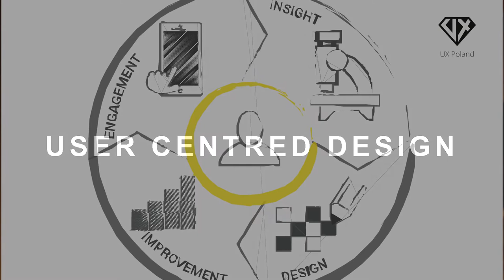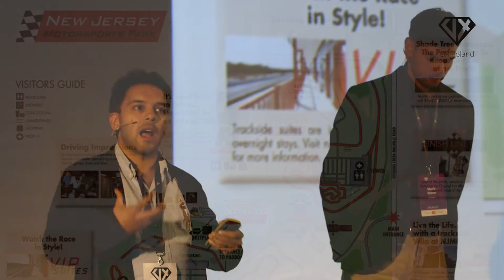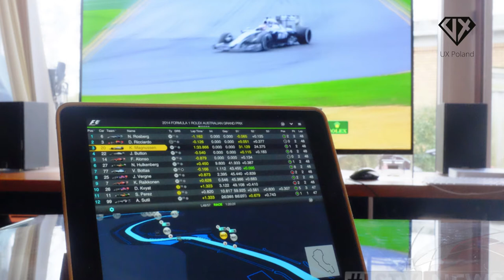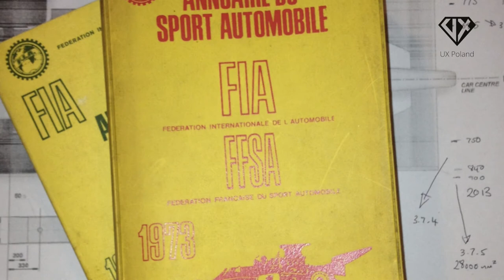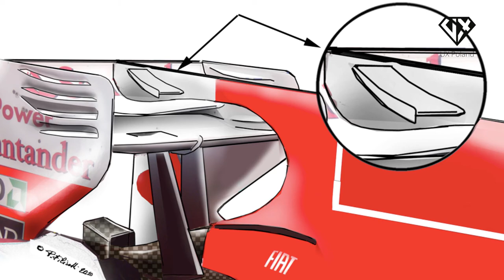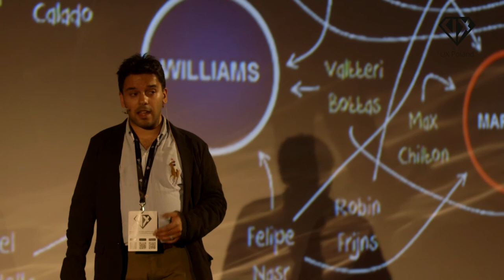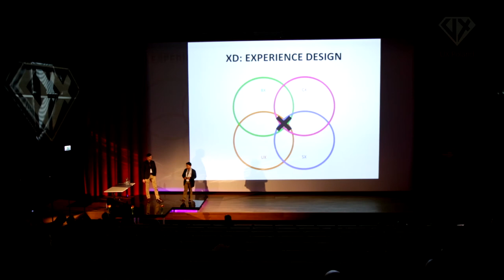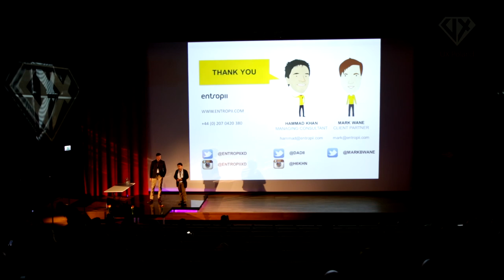UX Poland 2014 - M. Wane & H. Khan: One Formula for experience design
In this talk, I will deliver a story about the similarities of F1 and the UX design profession. It highlights how greatness can be achieved within a set of restrictions and regulations and also how the best results are achieved through innovation and performance optimization. It contains a human-centric message for both the user and the practitioner and when I have presented smaller presentations in the same format, it has always been a crowd pleaser. Formula One is not just the pinnacle of motorsport, it’s one of the most extreme examples of user-centred design. The parallels that can be drawn from the way the sport works, the cars are designed and the tracks vary can all be used to teach us something about designing experiences.